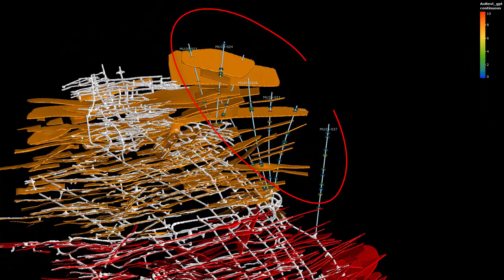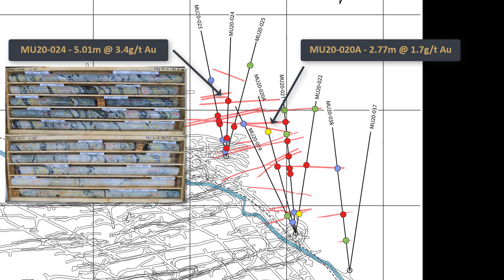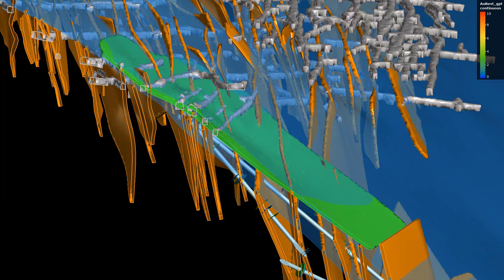Significant Grades and Depth Extension to the Lake Zone Veining of the Björkdal Deposit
Mandalay Resources Corporation is pleased to provide an update on the encouraging results from the Björkdal Depth Testing drilling program.

For further information please refer to our press release dated February 17, 2021 on our Company